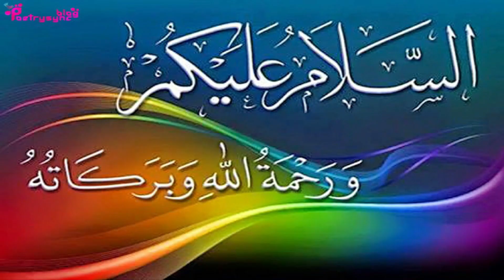Allah ki Ghaibi Madad k Kalimaat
@worldofislamicsolution2807 In this video amal of Hazrat Asim is explained to remove poverty.